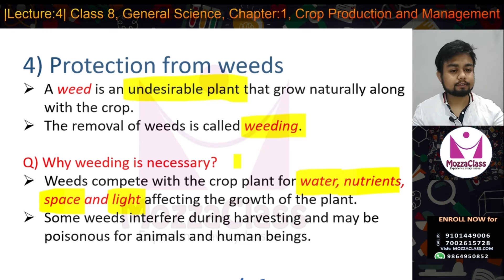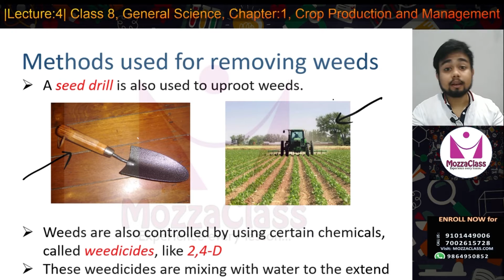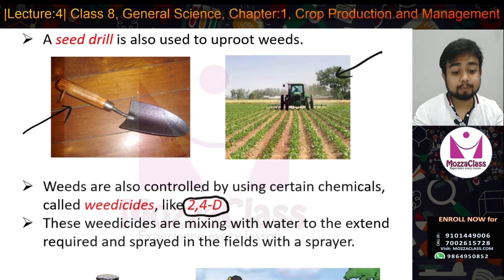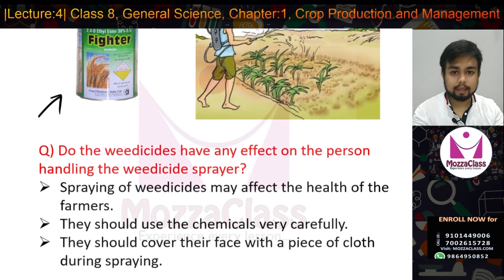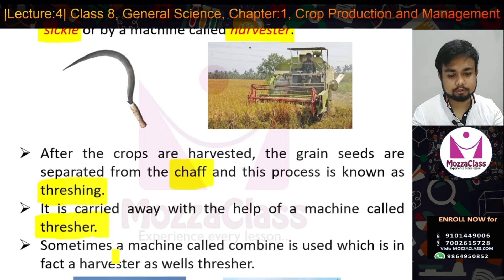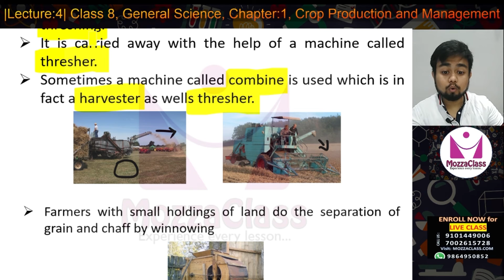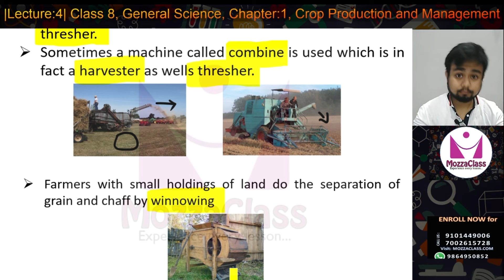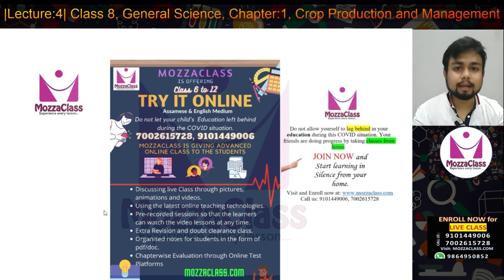Weeding and Harvesting - Crop Production and Management | Class 8 | General Science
In this video I have discussed about the weeding and different methods used for weeding. I have also discussed about Harvesting and different methods used for harvesting of crops.